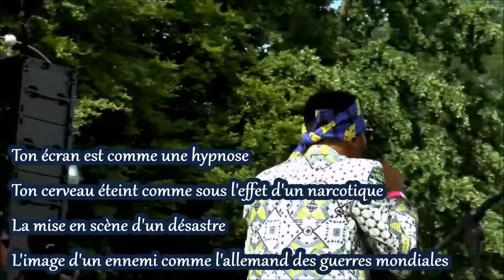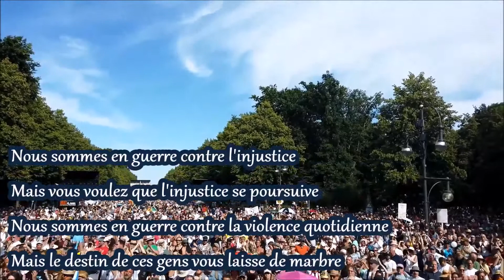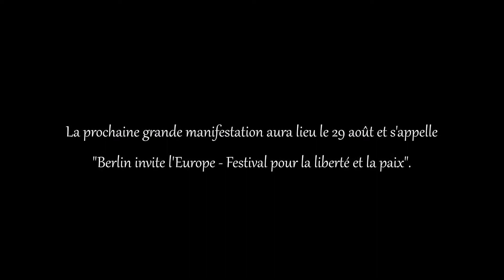SchwrzVyce - Fake News Media (français lyrics)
Rap sur les mensonges des médias lors d'une manifestation en Allemagne contre les mesures exagérées du Covid.
Flat Earth News social